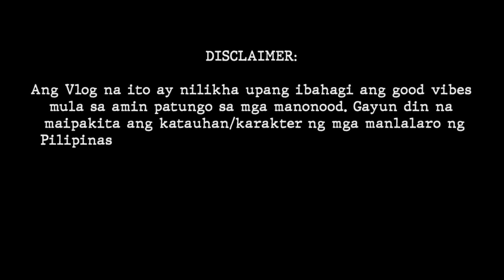F2 TEAM BUILDING 2023